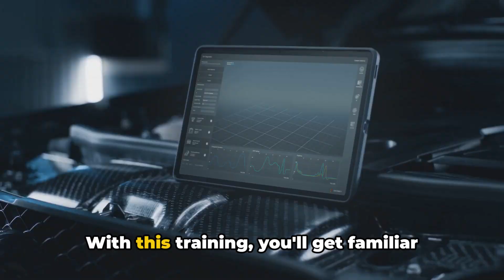Fuel Cell Training Course, ANSYS Fluent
Welcome to the Fuel Cell Training Course by ANSYS Fluent! Our comprehensive training package is designed to equip you with the knowledge and skills to simulate various types of fuel cells using the powerful ANSYS Fluent software. Whether you're a beginner or an experienced user, this course will guide you through the essential steps to effectively utilize the Fuel Cell models.
Course Overview
Fuel Cell Models in ANSYS Fluent

The course begins with an introduction to the various types of fuel cells, providing a comprehensive review of fuel cell concepts. We delve into the "Fuel Cell and Electrolysis" module, which includes three sub-models: PEMFC, SOFC, and electrolysis. Additionally, there are two standalone modules, namely "PEM Fuel Cell" and "SOFC with Unresolved Electrolyte."
Training Course Syllabus

This training course is structured into six main chapters, each building upon the knowledge gained in the previous sections. It is highly recommended not to skip any sections, as practical insights are embedded within the explanations.
Chapter 1: Fuel Cell Concepts

This chapter lays the foundation, offering a general introduction to the Fuel Cell model and an overview of its capabilities. Subsections cover electrochemical reactions, electrochemistry equations, properties, and the use of User-Defined Scalars (UDSs) and User-Defined Materials (UDMs). The "fuel cell and electrolysis" module, along with its sub-models, is also introduced.
Chapter 2: Serpentine PEMFC Fuel Cell

Here, we dive into a practical example – the CFD simulation of a Serpentine Fuel Cell. Utilizing the "fuel cell and electrolysis" model with the "PEMFC" sub-model, we simulate a fuel cell with gas flow channels arranged in a serpentine pattern.
Chapter 3: Radial PEMFC Fuel Cell

This chapter focuses on the CFD simulation of a Radial Fuel Cell. Using the same "fuel cell and electrolysis" model and the "PEMFC" sub-model, we explore a fuel cell with constituent layers arranged in a radial configuration.
Chapter 4: Fuel Cell PEMFC Stack

In this project, we simulate a Fuel Cell Stack, combining several fuel cell units using the "fuel cell and electrolysis" model with the "PEMFC" sub-model.
Chapter 5: Fuel Cell SOFC with Cooling System

The CFD simulation of a Fuel Cell with a Cooling System is explored in this chapter, utilizing the "fuel cell and electrolysis" model and the "SOFC" sub-model. Coolant channels are used to control the temperature of the high-temperature fuel cell.
Chapter 6: SOFC with Unresolved Electrolyte

The course concludes with a simulation of a Solid Oxide Fuel Cell using the "SOFC with Unresolved Electrolyte" model, where the electrolyte layer is not considered in the computational domain.

By completing this Fuel Cell Training Course, you will gain a comprehensive understanding of simulating various fuel cell types, enabling you to apply this knowledge to real-world engineering challenges. Dive in and enhance your skills with ANSYS Fluent!